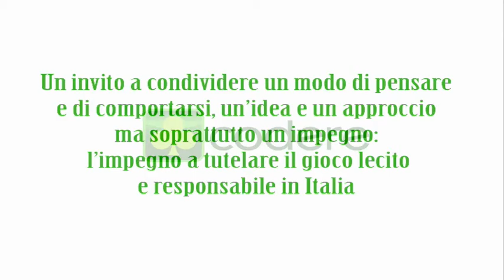In nome della legalità 2.0: Milano - Elisabetta Silvetti, Questura di Milano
Workshop itinerante “In nome della legalità 2.0”: Milano 24/11/2015 - Elisabetta Silvetti, Questura di Milano